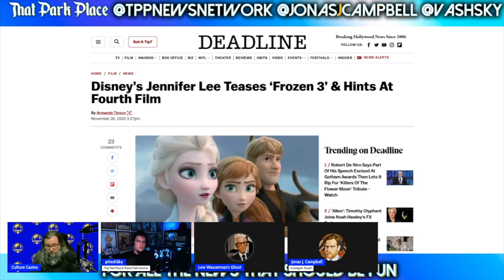Frozen Sequels are PILING UP. Is Jennifer Lee the Disney Animation SAVIOR? (Or it's destroyer!)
Starring Vash Sky, Jonas J Campbell, L.W. Ghost and  @CultureCasino  all of  @ThatParkPlace !